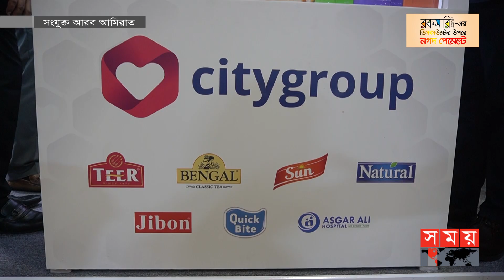সংযুক্ত আরব আমিরাতে জমজমাট 'গালফ ফুড' মেলা! | Gulf Food | Fair | UAE News | Somoy TV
সারা বিশ্বে ক্রান্তিকাল পরিস্থিতি সত্ত্বেও সংযুক্ত আরব আমিরাতের দুবাইতে 'গালফ ফুড, মেলা জমজমাট হয়ে উঠেছে। এ আয়োজনকে ঘিরে বিশ্ব থেকে আসা ৫ হাজার প্রতিষ্ঠানের কয়েক লাখ কর্মী ও গ্রাহক এখন ভিড় করেছেন দুবাইতে। মেলায় অংশ নিয়েছে সিটি গ্রুপসহ বাংলাদেশের ৩৯টি খাদ্যপণ্য প্রস্তুতকারক প্রতিষ্ঠান।

Despite the transitional situation all over the world, the 'Gulf Food' fair in Dubai, United Arab Emirates has become a buzz. Hundreds of thousands of employees and customers of 5,000 companies from around the world have gathered in Dubai for this event. 39 food product manufacturing companies of Bangladesh including City Group participated in the fair.

Somoy TV: t.ly/Se1z
Somoy TV Bulletin: t.ly/iqIq
Somoy Entertainment: t.ly/3dWC
Somoy Sports: t.ly/iASp
SOMOY TV ISLAMIC: t.ly/zU6a

Somoynews.tv: t.ly/Y7ab
খেলার সময়: t.ly/xJ5H
সময়ের গল্প: t.ly/EW3M
এ সময়ের বাণিজ্য : t.ly/m3ir

Groups:
Somoy TV (Official)✅: t.ly/ajiO
Somoy Entertainment✅: t.ly/8CLh
Somoy Business✅: t.ly/4xaJ